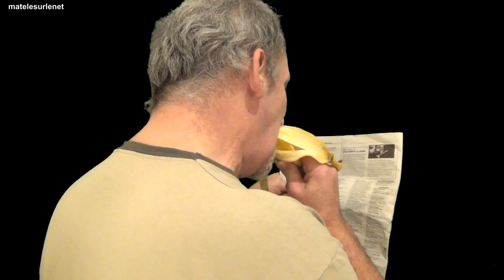Quand tu épluches l'info